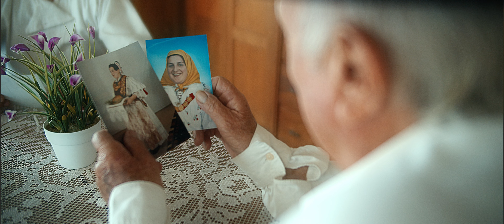Dva Šokca feat. Rockoko Orchestra - I tko je kriv (Official video)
Glazba: Ilija Babić
Tekst: Ilija Babić
Aranžman: Krunoslav Dražić
Glazbeni producent i ton majstor: Tihomir Ivanetić - Rockoko Studio
Mastering: Goran Martinac - Croatia Records Studio
Rockoko Orchestra: Krunoslav Dražić, Damir Butković Budo

Sudjeluju: - MPS Babogreci - Babina Greda
                  - MPS Šokadija - Stari Mikanovci

Spot sniman u Babinoj Gredi i Starım Mikanovcima.

Video directed by Mario Šulina
Camera and Editing: Mario Šulina, Ivan Bilandžić
Color grading: Mario Šulina